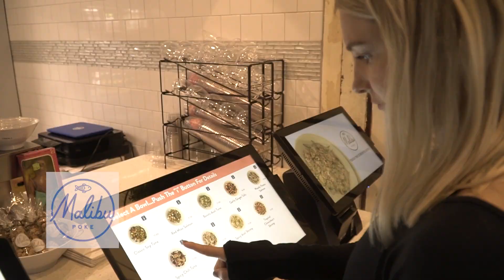one more time